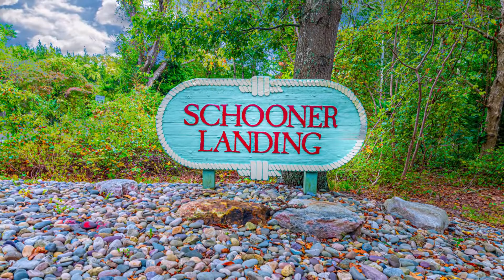22 S Schooner Landing Road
22 S Schooner Landing Road, Absecon, New Jersey